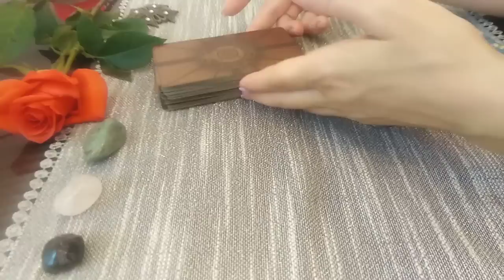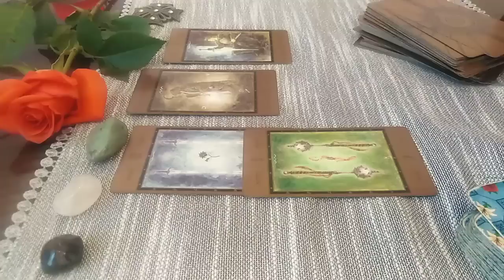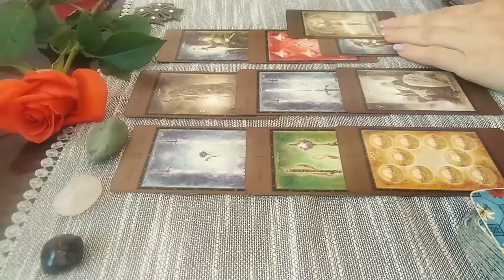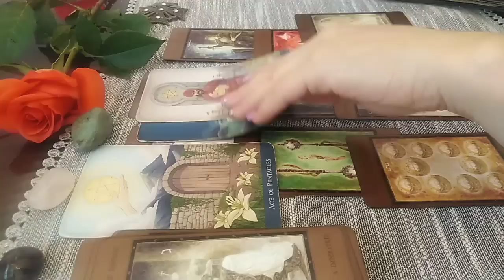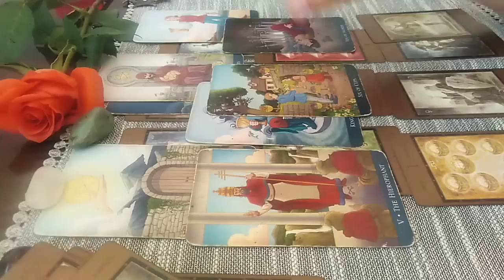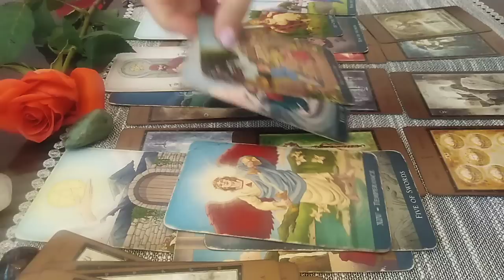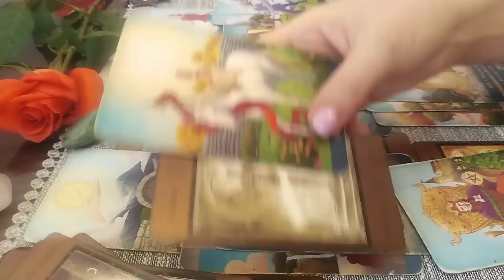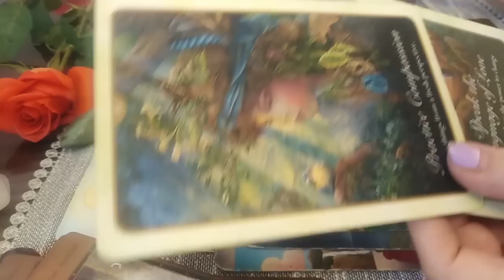SAGETATOR - AUG/SEPT 2022 - WOW ! CE ETALARE ! MAMA DIVINA VINDECATOARE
Etalare pentru zodia SAGETATORULUI: Soare, Luna, Ascendent, Nodul Nord sau Venus. A se retine ca aceste citiri sunt colective. Va invit sa Selectati informatiile care corespund vietii voastre particulare.